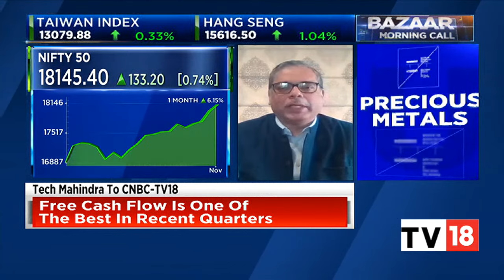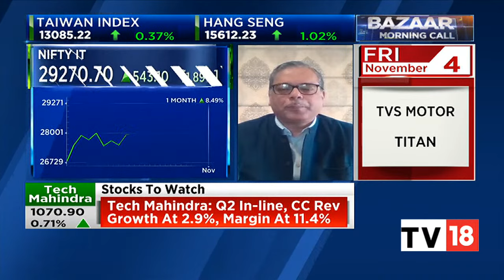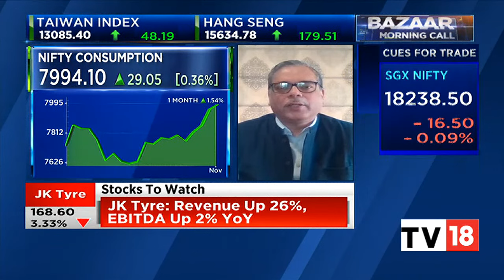Market Expert Anand Tandon Shares His Opinion On Tech Mahindra's Q2FY23 Results | CNBC-TV18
IT services provider Tech Mahindra on Tuesday reported a 4 percent year-on-year fall in consolidated net profit at Rs 1,285 crore for the quarter ended September 30, higher than analysts' estimate of Rs 1,224 crore.

Sequentially, net profit jumped 13.6 percent from Rs 1,131.6 crore in the June quarter.

Consolidated revenue from operations for the second quarter of the financial year 2022-23 came in at Rs 13,129.5 crore, up 3.3 percent sequentially and 20.6 percent year-on-year. Revenue stood at Rs 10,881.3 crore in the same quarter last fiscal.

Market expert Anand Tandon shares his views on Tech Mahindra's Q2 results. Listen in.

n18oc_business